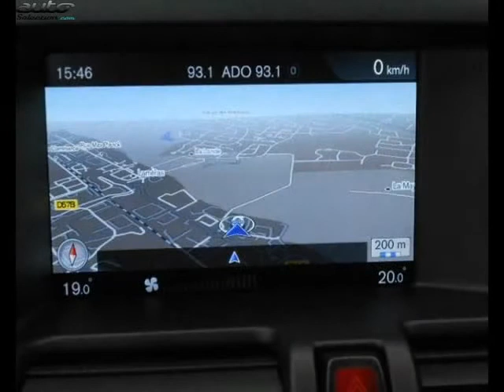Volvo xc60 occasion visible à Labège présentée par Boreal automobiles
Cette Volvo xc60 occasion disponible à Labège dans le 31 est mise en vente par Boreal automobiles - 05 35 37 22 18 - tous les détails sont